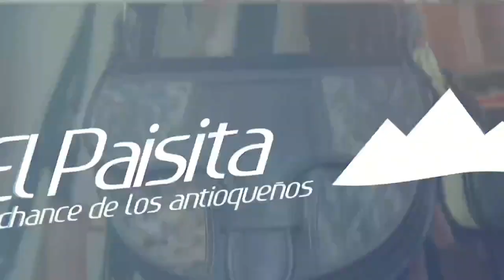PAISITA DÍA Resultados del SÁBADO 06 DE AGOSTO de 2022 ✅🥇🔥💰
Hola buenas tardes, te presentamos los resultados de las loterías y chances en Colombia, vamos con el Resultados del Chance Paisita día del SÁBADO 06 DE AGOSTO de 2022.